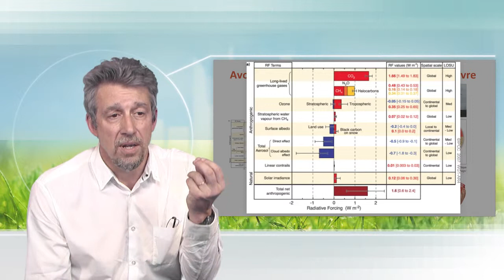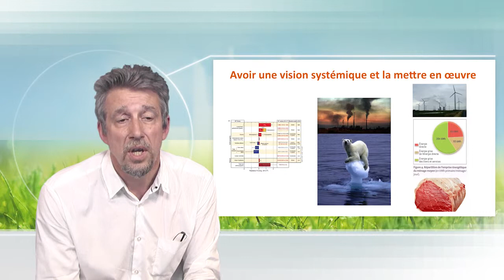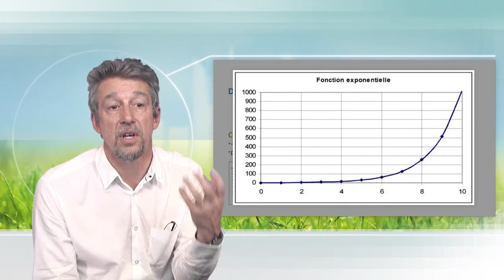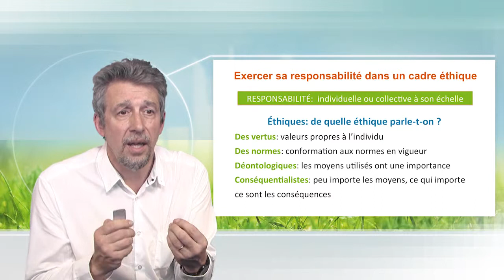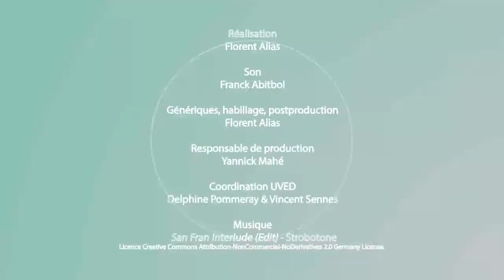Cinq compétences pour former au monde de demain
Dans cette vidéo, Didier Mulnet décrit et illustre les cinq grandes compétences que l'éducation à l'environnement et au développement durable doit tenter de développer.